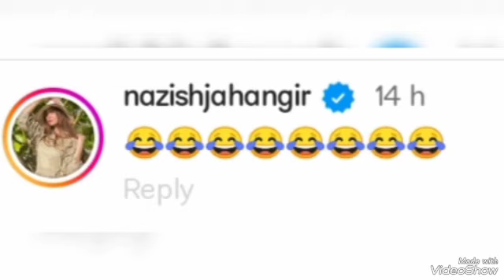Murtasim new funny video| Wahaj Ali and Umar Alam funny video| Tere Bin